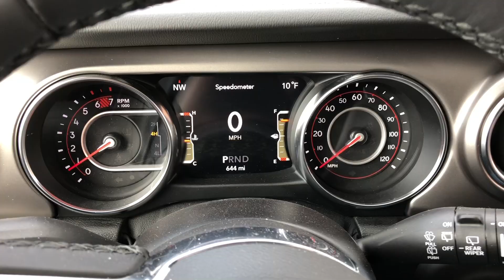A Jeep for all Seasons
The Jeep bought for hog hunting and skeet shooting ends up being used to pull service vehicles out of the snow and to transport people stranded with no electricity, water, or heat in the Texas “snow-pocalypse” of 2021.

Vehicle:  2020 Jeep Wrangler Unlimited Rubicon 4x4
Dates:  February 15-19, June and July, 2021
Location:  Environs of Nacogdoches, TX
Cameras:  Go Pro HERO7 Black, iPhone X, Skydio 2
Music title:  Dream Chasers by Future World Music
Maximum drone altitude:  427 ft.